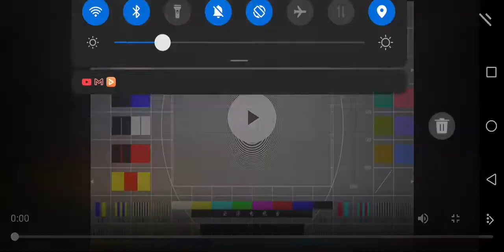yftv-1 news (yunfu tv - 1 news) testcard closedown in night 🌃